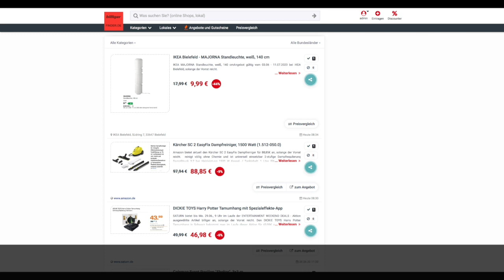Schnäppchen/Billiger des Tages 29.06.20 - Kärcher SC 2 EasyFix Dampfreiniger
Heute ist Schnäppchen/Billiger des Tages - Kärcher SC 2 EasyFix Dampfreiniger.